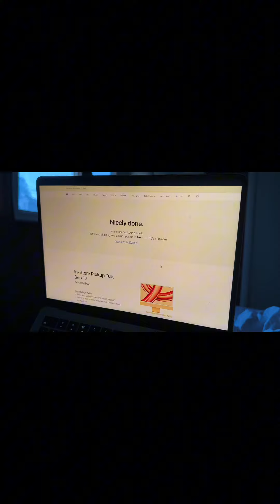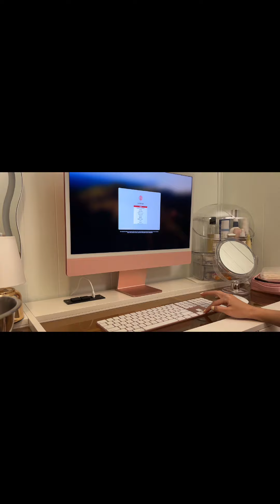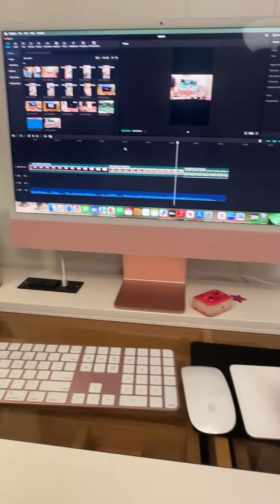Unboxing Imac M3 in pink 2024